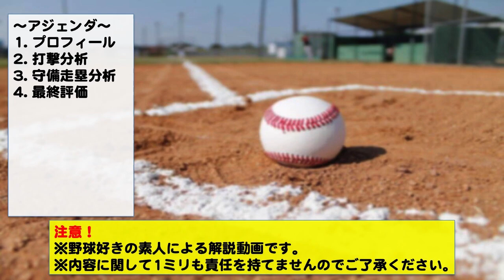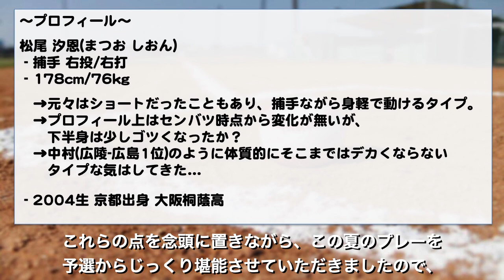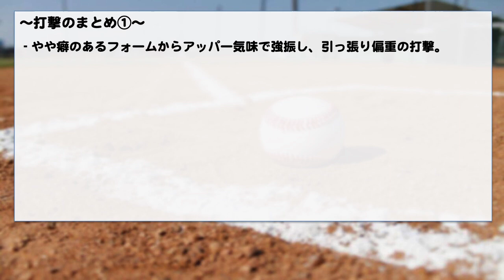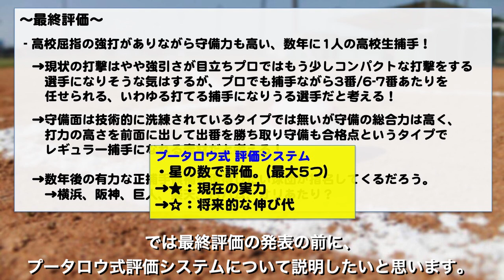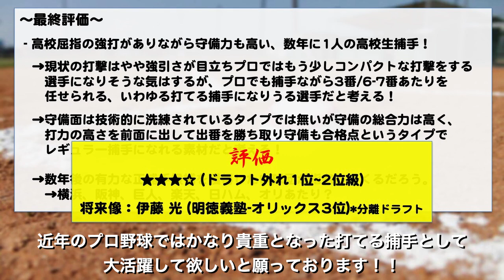【横浜DeNA1位】松尾汐恩(大阪桐蔭高校) 辛口評価！【2022ドラフト候補】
高校屈指の強打がありながら守備力も高い数年に1人の高校生捕手、大阪桐蔭高校 の#松尾汐恩 選手の解説になります。当チャンネルではプロ野球のドラフト指名候補選手の評価と12球団のドラフト指名予想の動画を出していく予定ですので、よろしくお願いします！